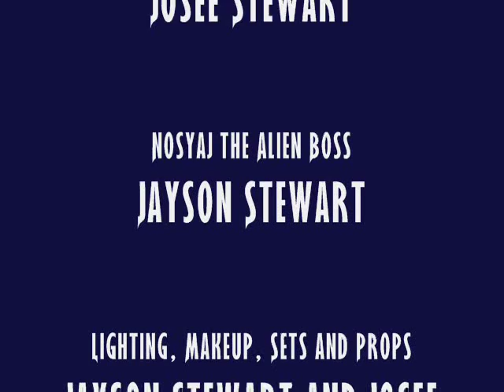They're Made Out of Meat, short story by Terry Bisson